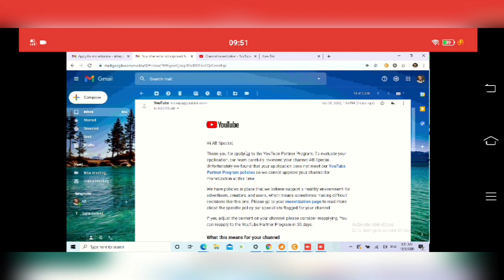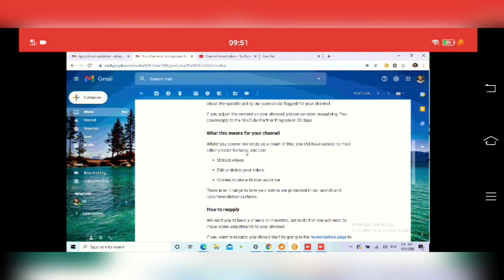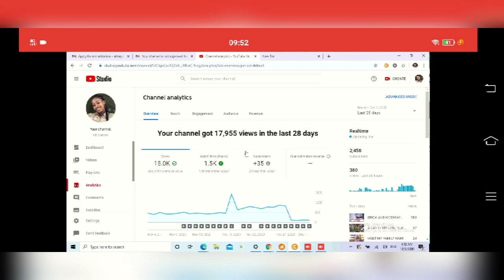FINALLY LEAVING YOUTUBE I'M TIRED /VLOGMAS 2020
ABOUT ME
I'm Abiodun Bashiru a Nigerian based in the Philippines

HOW TO EDIT VIDEOS ON VLOGIT BY

HARMONY CHALLENGE// GOSPEL SONGS